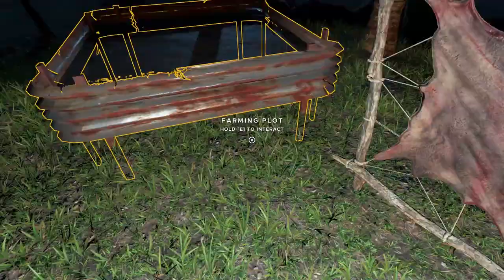Refined Axe and The LOOM ! Lets Play Stranded Deep Gameplay Z1 Gaming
Refined Axe and The LOOM ! Lets Play Stranded Deep Gameplay Z1 Gaming. In this episode of stranded deep we build the loom a refined axe and do a little fishing!

Generate an Infinite Number of Procedural Worlds - Explore Pacific islands, reefs, and bottomless ocean trenches filled with detailed biomes!

No two worlds are the same - You can generate a completely new and randomized world at any time. You can also mix your own maps created with the map editor in with the procedurally created maps in the world for a more customized experience. If you feel like sharing, you can even share your world seed with other players.

* Please note, currently the generated world size is limited to 6.25km2 but the final world size will be much larger.
Dynamic Weather and Day-Night Cycle - Struggle to navigate stormy seas or enjoy basking with a coconut on a sunny afternoon.
Unique Physically-based Crafting System - Harvest resources to create equipment by combining them together in the physical world - no crafting slots!
Unique Physically-based Building System - Settle on an island and construct a shelter or venture the seas with your own built raft.
Detailed Survival Aspects and Interaction - Manage your vitals of hunger, thirst, blood, and health against the harshness of mother nature.
Random Loot and Collectables - Search sunken shipwrecks and islands for interesting and rare equipment.
Hunting and fishing - Spear small animals in the shallows or risk the depths with a spear gun in search of larger meals. Starve an island of resources or maintain and manage its growth.

Lets Get Social ?!!